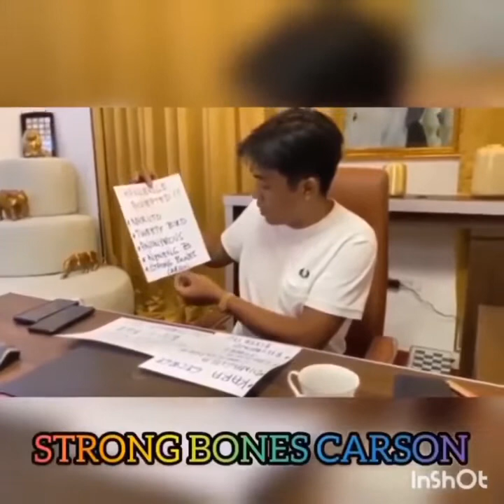FRANCIS LEO MARCO "The Real Action Man" The man of men.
Watch this video guys.